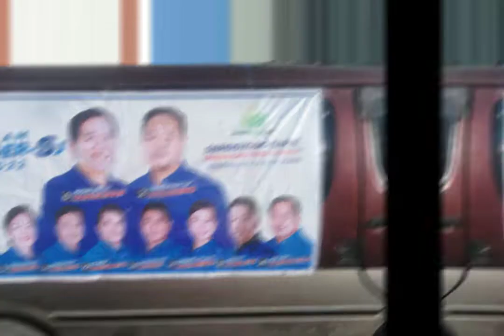TEAM ROGER AND SJ NAZARENO MOTORCADE || NALIGAW KAMI || CAVITE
Facebook Account Name:    Zia zane